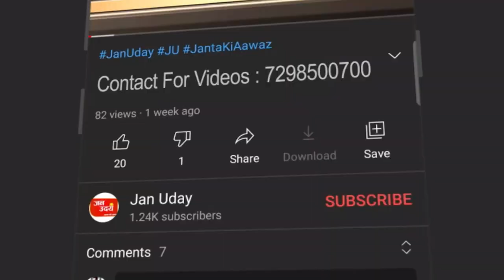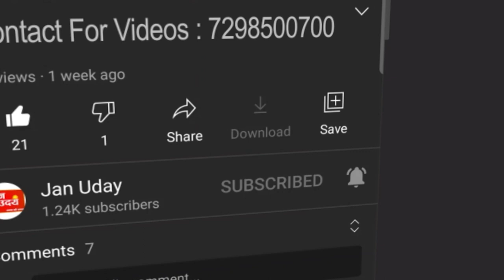रोहिणी में बढ़ती वारदाते वशीकरण करके लूटा सोना | Jan Uday